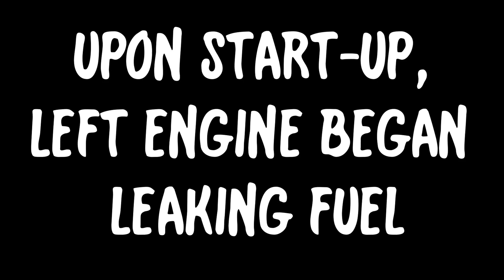United Airlines #1470: BOS-IAD (#3)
A flight on United Airlines #1470 from Boston Logan International Airport (KBOS) to Washington Dulles International Airport (KIAD)
Boeing 737-MAX8, N47291, Built 2019
Filmed with Nikon Coolpix P900, enjoy!